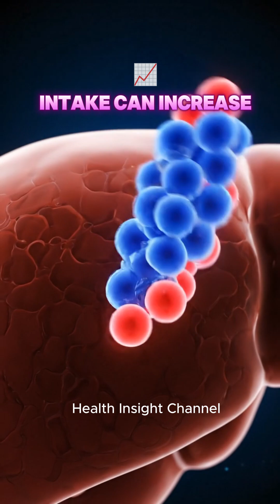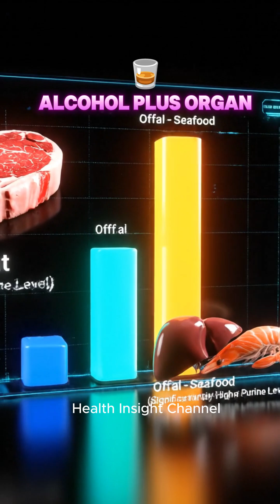3 Things More Dangerous Than Red Meat for Gout – Most People Don’t Know! | Dr. Lap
If you struggle with gout or high uric acid, avoiding red meat alone is not enough. In this video, Dr. Lap explains the 3 food groups even more dangerous for gout, including:

Sugar and sweetened beverages

Alcohol, especially beer (high in purine-rich yeast)

Organ meats, seafood, and concentrated bone broth

You’ll learn why some people “eat very little red meat but still get gout attacks” — and how to naturally lower your gout flare risk.